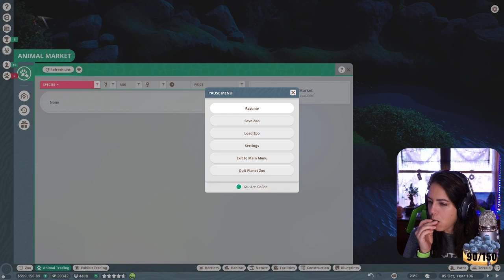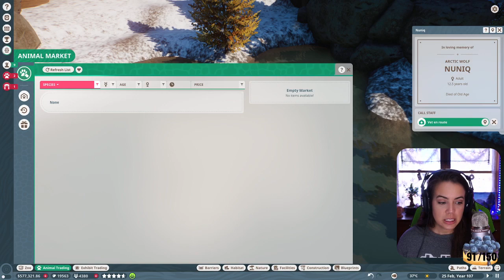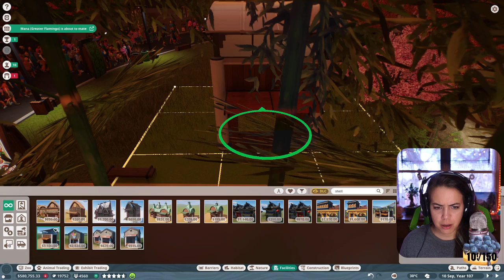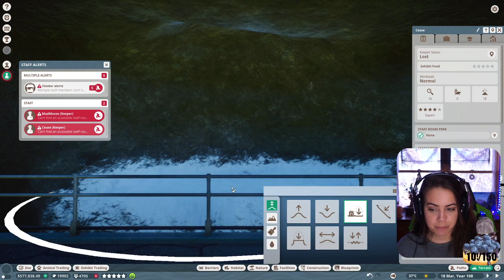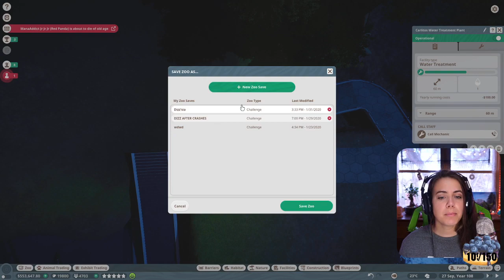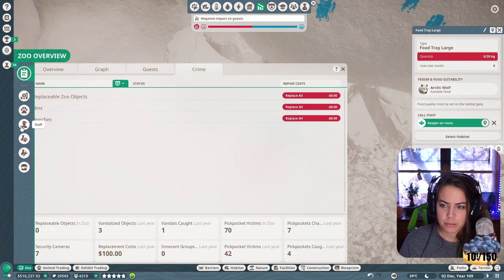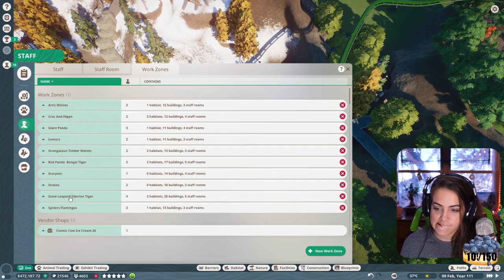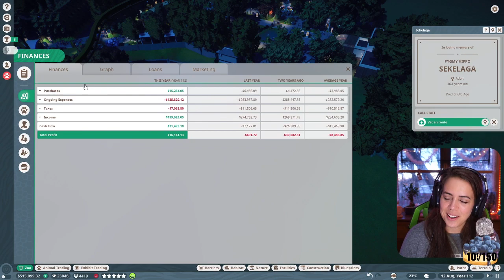🐺FIX the zoo!🗻 | !subgift